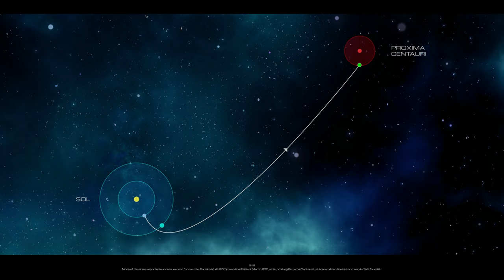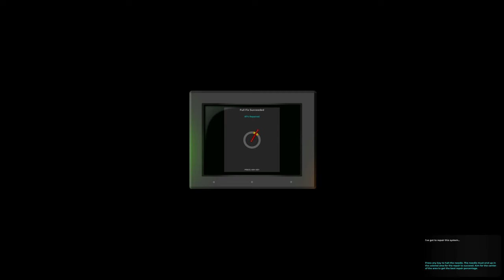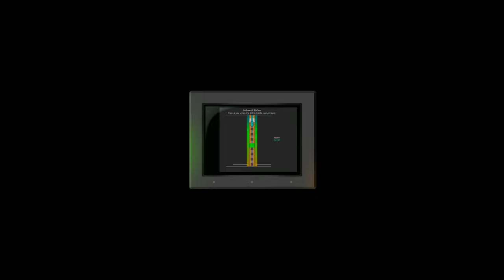Exploration Works, "It Seems Pretty Earth-Like To Me!".. Earth Analog 1 Early Access Twitch VOD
This is my Earth Analog Early Access Gameplay Series (Free copy provided by developer!  Thanks FunCraft Games!!!) In this episode we head over to our nearest star with our exploratory craft in order to find an analog of Earth.  (just like the name suggests.. how about that!)

Looking to join the Thranxians on Discord?

Computer Specs:

Processor: Intel Core i9-9900K.
Graphics card: Nvidia GeForce RTX 2080 Ti.
Memory: 32GB DDR4-2666.
Storage: 480GB M.2 NVMe SSD, 2TB 5400RPM 2.5”HDD.
Motherboard: MSI Z370 Mini-ITX.

Earth Analog is a game based on fractals and requiring lots of exploration done from an interplanetary probe-like craft.  While it's easy to take it at that, this game features some rather grand views and unusual lore which provokes further gameplay (and also limits what I can say about it)

We've been lucky enough to get our copy for free from the developer so we're able to jump into it and see what it has in store but likely we won't feature the entirety of the game in this series (especially since it's Early Access).  So if you like the gameplay be sure to check it out yourself!